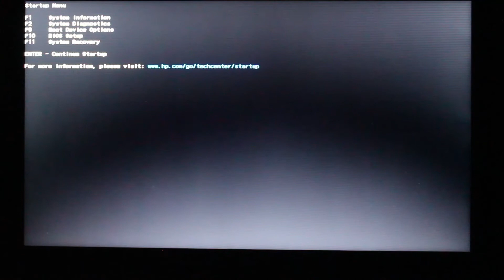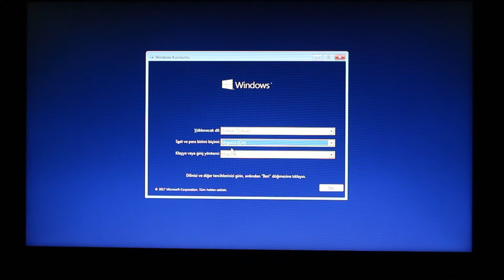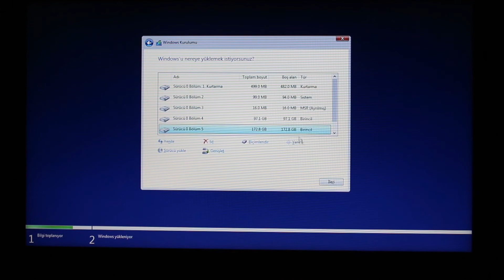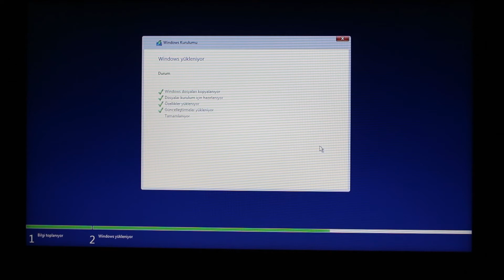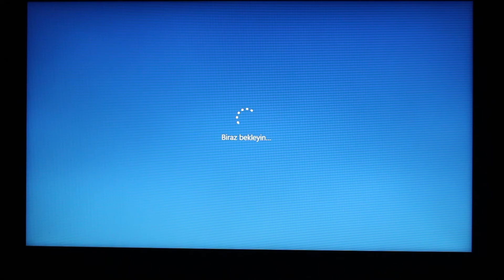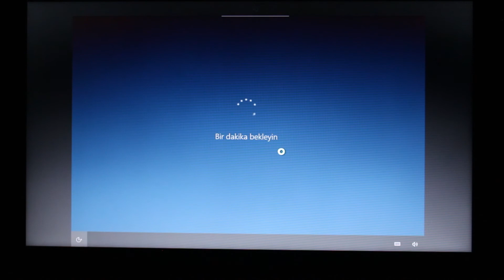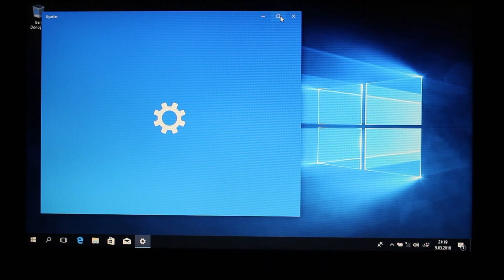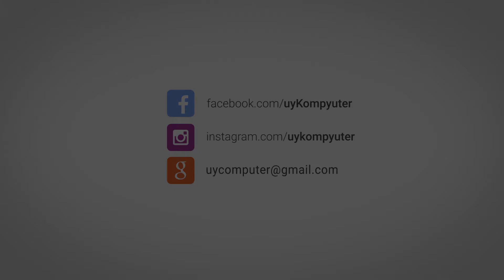بارماق دېسكىدىن پايدىلىنىپ زاۋۇت ھالىتىدە سىستېما قاچىلاش دەرسلىكى